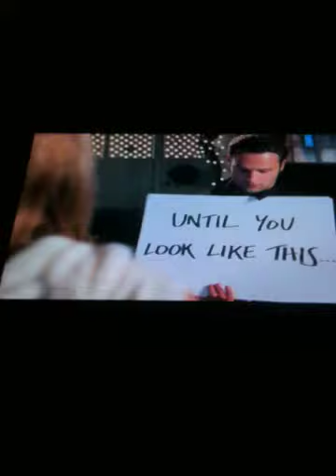Love Actually- sweet, sad scene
Unrequited love